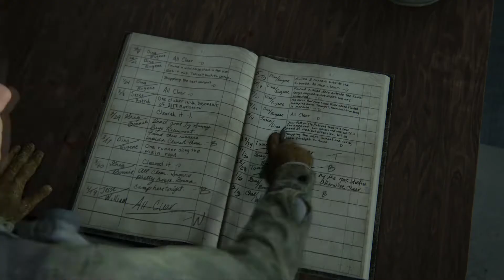The Last Of Us 2: Let's Play Fr | Episode 2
Aujourd'hui on continue notre aventure sur The Last Of Us 2
J'espère que vous aimez autant que moi cette série.
En tout cas je vous souhait un bon visionnage,
CIAO CIAO!